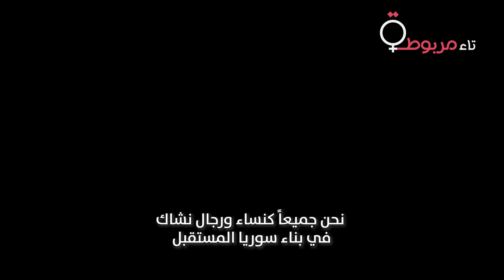قصة "آيات ابراهيم" من مدينة دير الزور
بناء المجتمع الحضاري يتطلب مشاركة واسعة للمرأة… كيف؟
تابع معنا قصة "آيات ابراهيم" من مدينة دير الزور